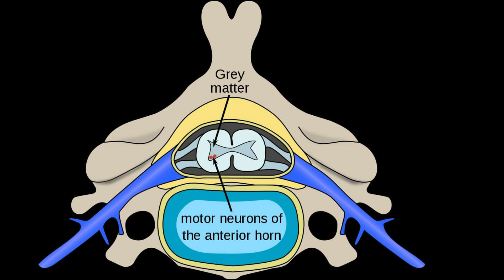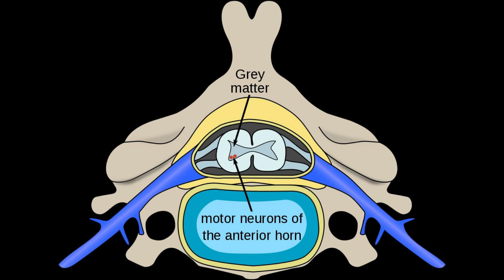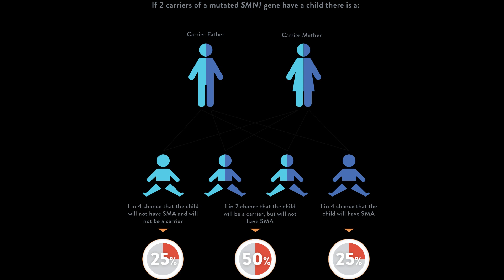16 करोड़ का इंजेक्शन😳 |most expensive injection of the world|what is SMA-1 disease|scientifficc facts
Spinal muscular atrophy is a genetic disorder characterized by weakness and wasting (atrophy ) in muscles used for movement (skeletal muscles). It is caused by a loss of specialized nerve cells, called motor neurons that control muscle movement.

दुनिया में कदम रखते ही 8 महीने के बच्चे को एक ऐसी बीमारी ने जकड़ लिया है जिससे उबरने के लिए उसे बेहद महंगी दवाई की जरूरत है. जी हां, ब्रिटेन के इस नवजात को बचाने के लिए एक इंजेक्शन की जरूरत है जिसकी कीमत 1.7 मिलियन पाउंड (करीब 16 करोड़ रुपये) है. बच्चे का नाम एडवर्ड है. बच्चा एक जेनेटिक बीमारी से जूझ रहा है जिसका नाम स्पाइनल मस्कुलर एट्रोफी ( Spinal Muscular Atrophy-SMA) है.
बीमारी से जुड़े तथ्य
3 वर्ष पहले मिला SMA का इलाज
2017 में 15 बच्चों को यह दवा दी गई थी
20 हफ्ते से ज्यादा समय तक जीवित रहे बच्चे
12 बच्चों को दिए गए हाई डोज, उनमें से 11 बिना सहारे बैठ सके
02 बच्चे अकेले चल पाने में सक्षम हुए.

An eight-week-old baby in Britain will receive an injection that costs about Rs. 16 Crores, reports claimed.

Suffering from genetic spinal muscular atrophy, Edward will have to be administered one type of gene therapy—Zolgensma to fight the rare disease.

Since Britain imports the doses from the US and Europe, the injection costs a whooping a 1.7 million pounds.

A disease unique to children, genetic spinal muscular atrophy (SMA), occurs due to lack of the SMN-1 gene. Symptoms of the disease include weakening of chest muscles which eventually leads to a difficulty in breathing.